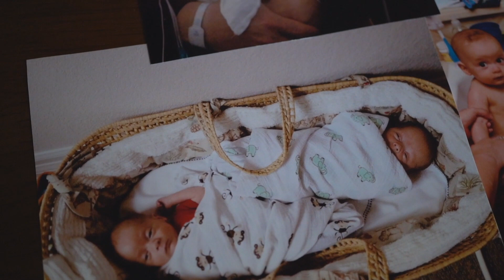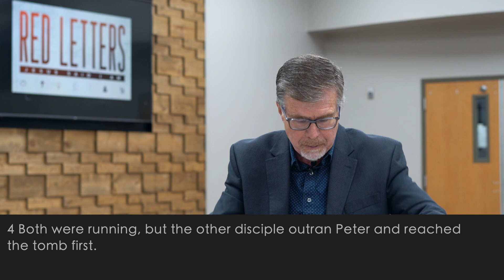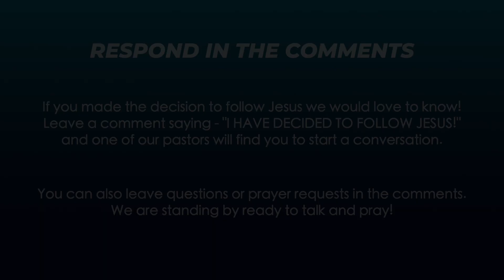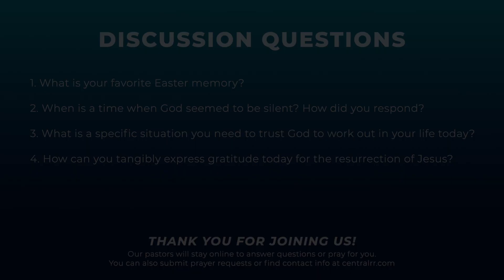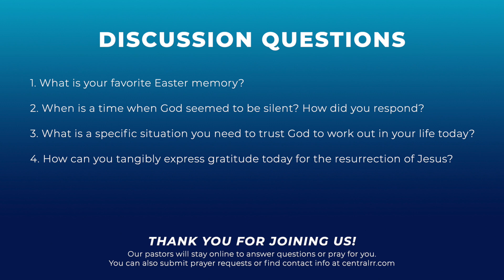Church Online: Easter! April 12, 2020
Happy Easter! Jesus is risen and we're excited to gather together online as a church family today and worship Him today. Let us know you are here and feel free to interact and encourage each other throughout the service.

If you are new to Central we are so glad that you found us. Please take a second to let us know you were here by going

Our pastors and staff are here online too if you have any questions or prayer needs. You can also respond using our

We have some tips and best practices for engaging with this online service on our website here:

You can continue to give online too. Thank you for your faithfulness and allowing Central to meet needs in our church and around our community!